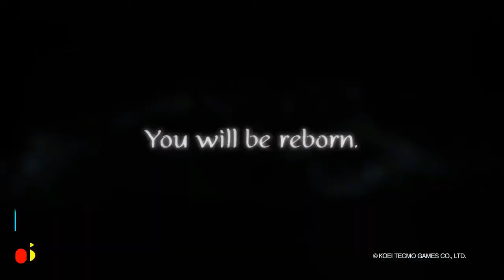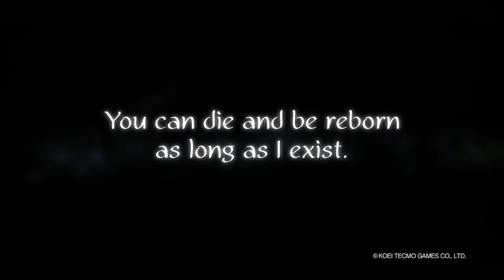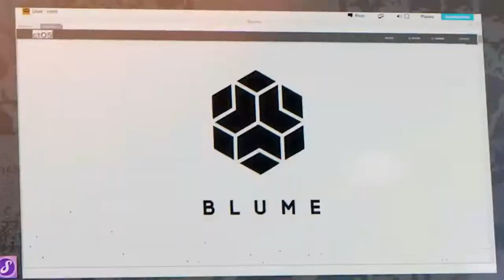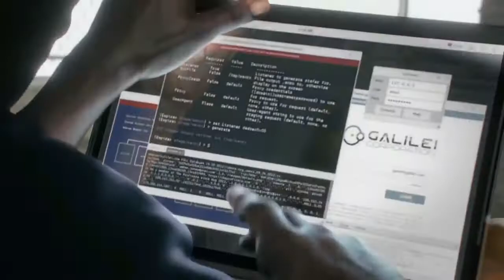Top 20 Biggest OPEN WORLD Upcoming Games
Renaissance group – это платформа №1по надежному онлайн-инвестированию в наиболее перспективные отрасли интернет-коммерции.
Компания предлагает физическим и юридическим лицам принимать участие в самых интересных инвестиционных предложениях на мировом рынке, обеспечивающих надежность и рентабельность вложений.
Работая с нашей компанией, Вы получаете гарантированный доход ежедневно.
Renaissance group рассматривает для инвестирования наиболее перспективные отрасли интернет-коммерции, такие как:
- Интернет магазины, онлайн сервисы и прочие интернет ресурсы. Осуществляя дополнительное финансирование в такие компании, Renaissance group помогает делать квантовый скачок другим компаниям и занять на рынке высокие позиции.
- Интернет реклама. Инвестирование в интернет рекламу является наиболее перспективным и доходным направлением.
Данное направление включает в себя:
- Social Media Marketing
- CPA Marketing
- Контекстная реклама (Яндекс Директ, Google Adwords, Begun)
- Тизерная и таргетированная реклама
- Баннерная реклама
- Стартапы. Инвестирование производится в интернет-стартапы как традиционных отраслей так и инноваций. Наиболее распространенные сферы:
- МФО стартапы ( отрасль онлайн-микрозаймов
- IT компании ( разработка уникальных решений и техн. Поддержка)
- Платежные приложения ( Платежные приложения для коммерческого использования фин. Структур и личного пользования)
- Онлайн сервисы ( Включают в себя онлайн-сервисы для работы и развлечения)
Благодаря грамотному инвестированию и профессионализму наших сотрудников – мы гарантирует стабильный ежедневный заработок инвесторам.
Renaissance group - это ключ к Вашему финансовому успеху.